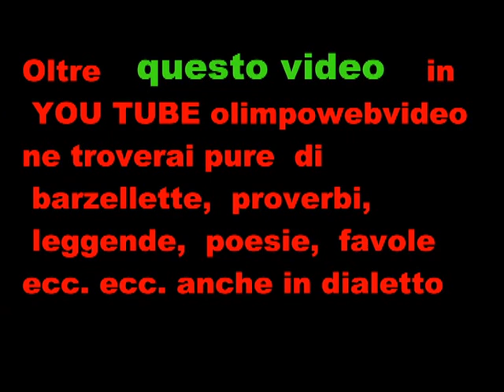3 22 sfilata di mezza quaresima di bergamo del 2015 arrivo carri 3° video